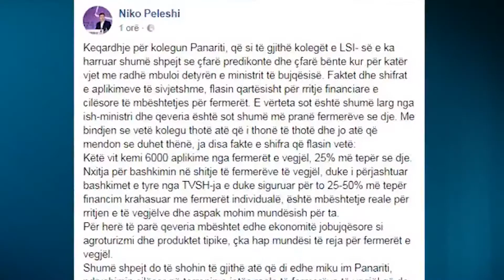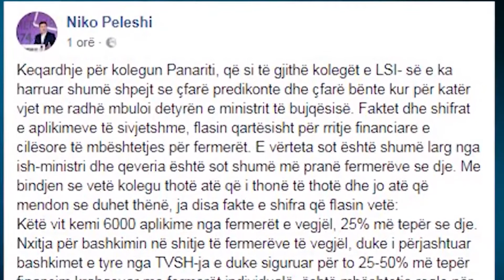360° Gradë -Financimi Në Bujqësi, Panariti Favorizohen Të Mëdhenjt